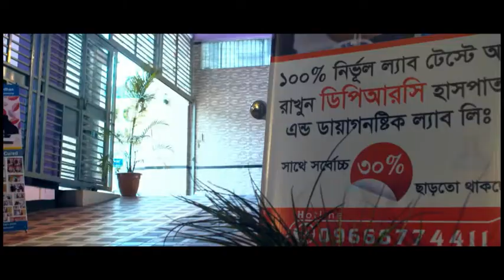হাঁটু ব্যথা ও ফুলে যায়।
হাঁটু ব্যথা ও ফুলে যায়।  সমাধান জেনে নিন।